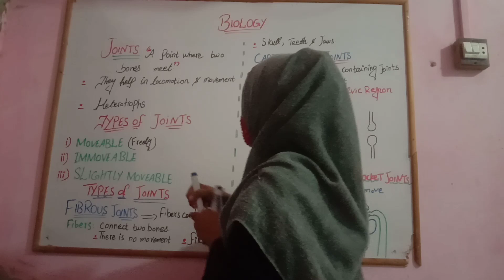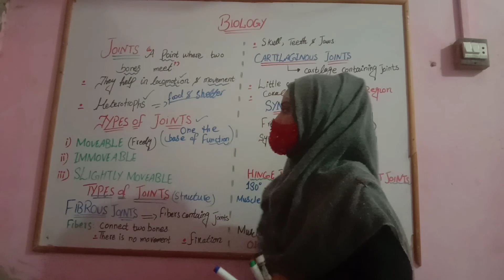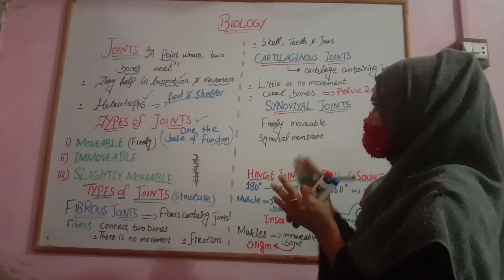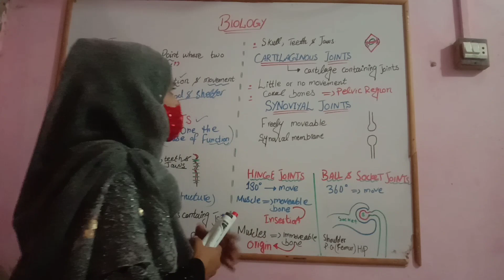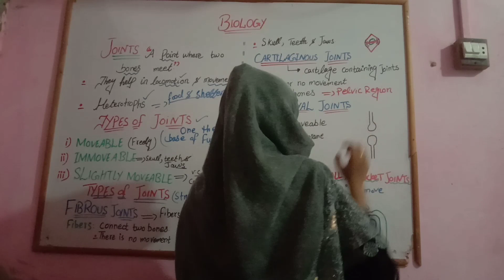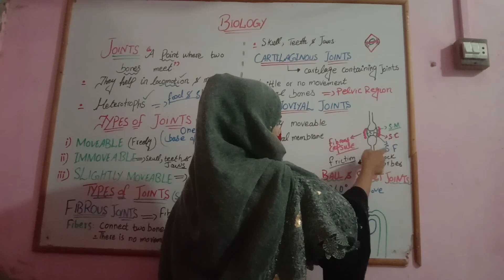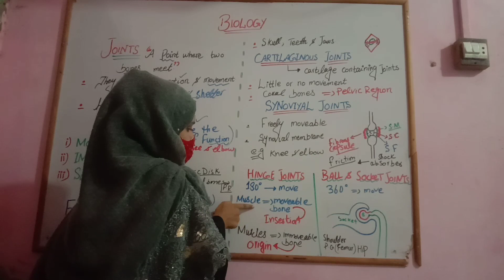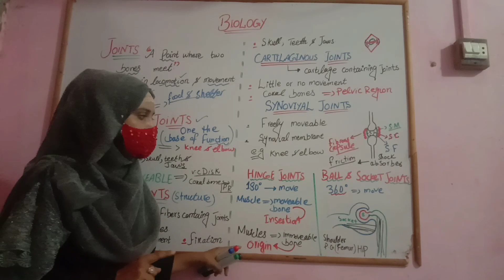Joints|It's Types|By Rubimalik|F.sc 2nd year|Ch#16,Lec#10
joints class 12
Types of joints
joints class 12 biology
joints class 12 by rubimalik
synovial joints class 12
joint injury class 12
synovial joints
fibrous joints
Cartilaginous joints
types of joints,class 12 biology
ball and socket joints
class
types of joints fsc book 2 biology
fibrous joints class 12biolog
synovial joints class 12 biology
class 12 biology
joints class 13 biology chapter 16
joints chapter 16 class 12 biology